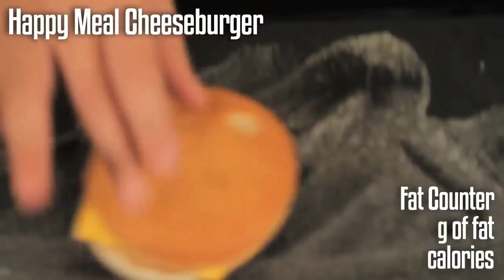Epic Meal Time's Happy Meal Time Episode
Epic Meal Time's 65th episode.